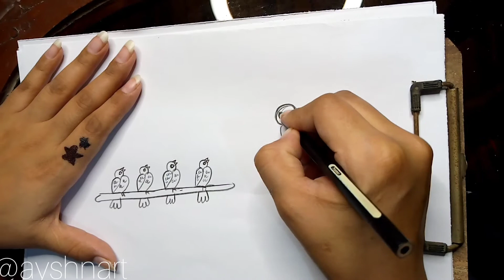How to draw little birds and their mother use 2 and 3 to draw a simple bird